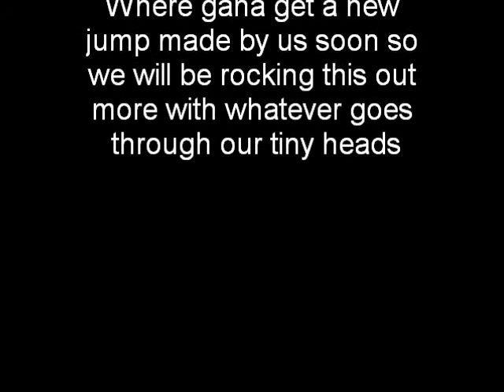Back to jumping office chairs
back at it jumping our office chair